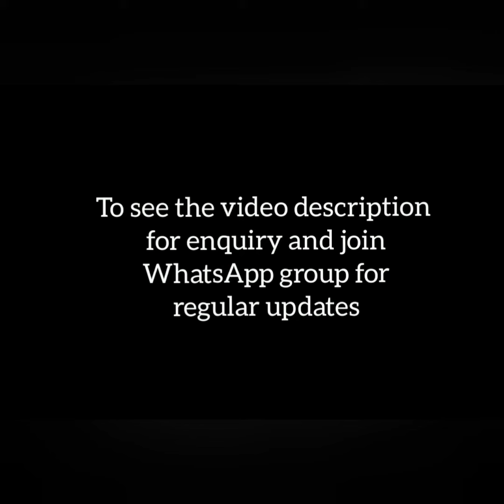Budgetable saree daily wear khadi silk saree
Welcome to @colorthreads7160

For more collections and regular updates join my WhatsApp Link 👇👇
Group 3